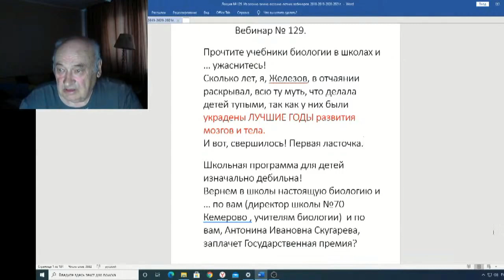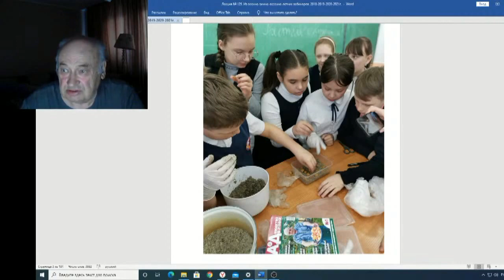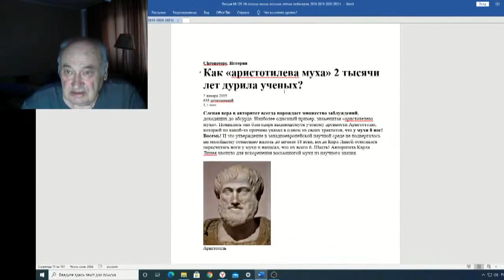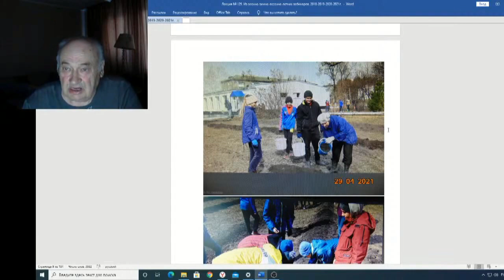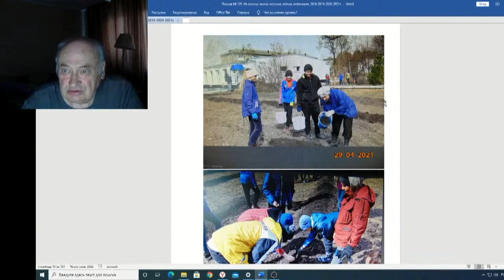Железов Валерий Вебинар 129 ч 1 Вступление